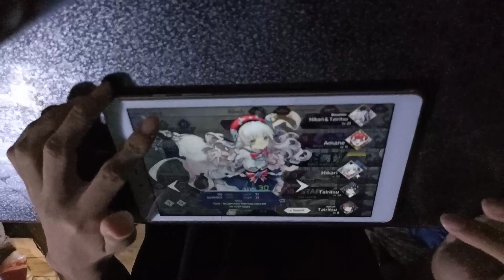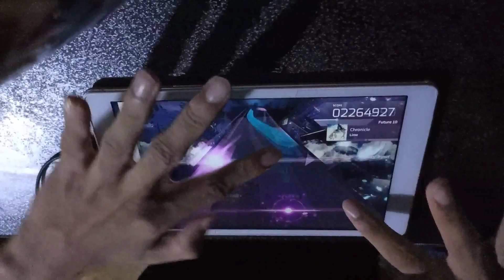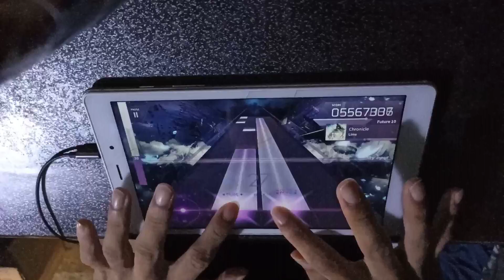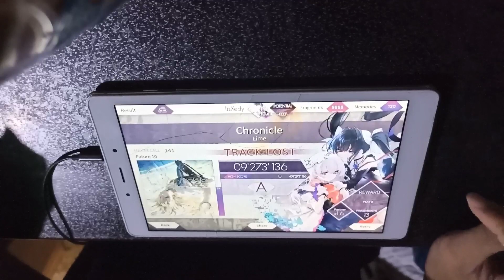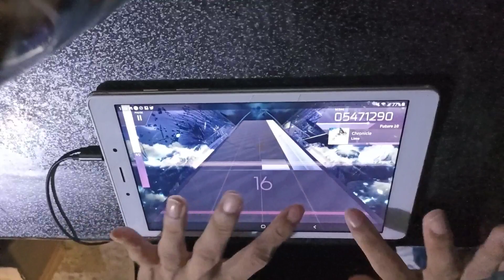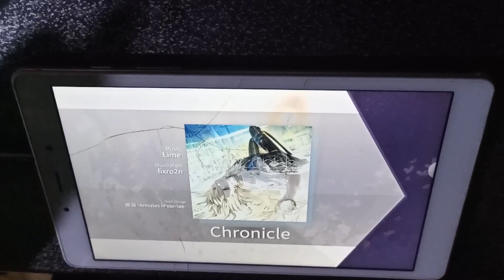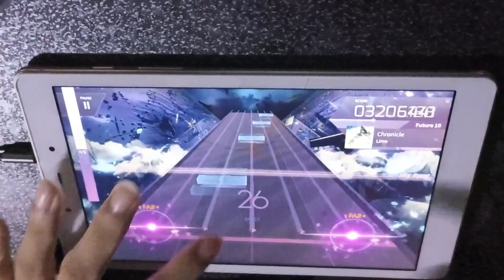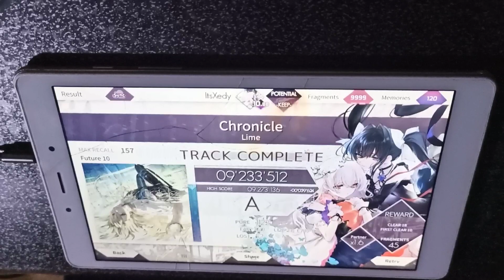[Arcaea] Chronicle - Lime | Sightread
Device : Samsung Tab A
Recorder : Redmi Note 10s
Screen Recorder : XRecorder

Notespeed : 5.4 — 6
Sightreading : 5.2 — 6

Music
Chronicle
BY
Lime

(no official release yet)

Game
Available on Android and iOS!

Also Available on the Nintendo Switch!

3-Dimensional Rhythm Music Game - Take your skills to their limits

New Dimension Rhythm Game

"A harmony of Light awaits you in a lost world of musical Conflict."

Touch, hold and slide to the rhythm through a challenging, unforgettable arcade-style rhythm game experience featuring artists from Japan and across the Entire World.
Experience brand new 3-dimensional 'Arc' gameplay: taking your touch screen to its limits swiping and following to the rhythm.

Lose yourself in songs of Light and Conflict within a forgotten world

⚏Play anywhere and anytime with no limitations. Internet connection not required⚏
All songs playable on phone or tablet!
Both free to play and paid songs available! Freely play many songs any time as well as unlocking Arcaea-exclusive original songs.

⚏Features ⚏
- A high difficulty ceiling - experience personal growth as you develop skills in arcade-style progression
- Over 160 songs from more than 100 artists famous across other games
- 3 rhythm difficulty levels for every song
- An expanding music library through content updates
- Full song jacket illustrations
- Online friends and scoreboards

⚏Story ⚏
Two young girls wander in a broken world filled with remnants of its former self: Arcaea.

Arcaea are melodical shards of the past that call out to the girls, but each chooses to be experienced only by one or the other. Over time, the girls begin to notice inconsistencies in the Arcaea that choose them and develop conflicting views about the world as it once was.